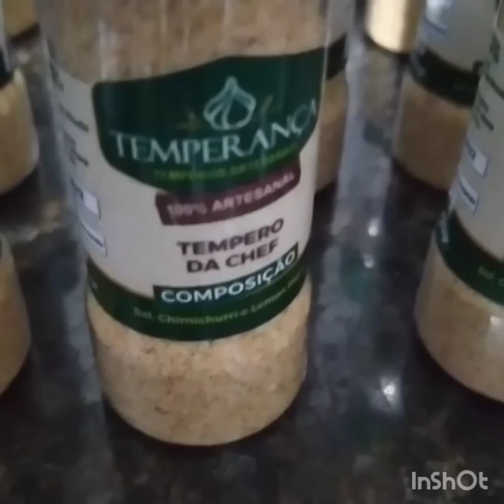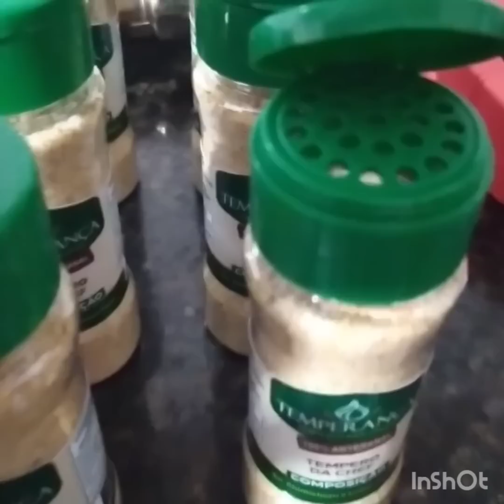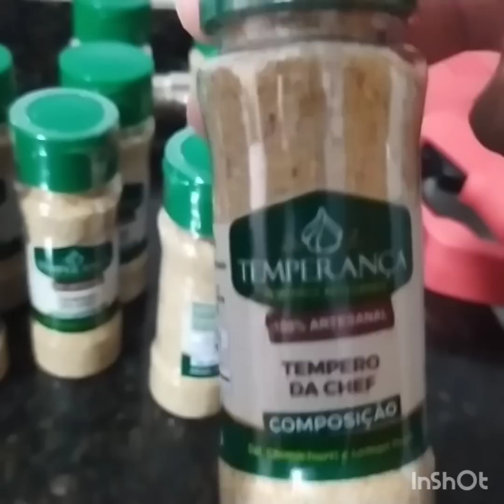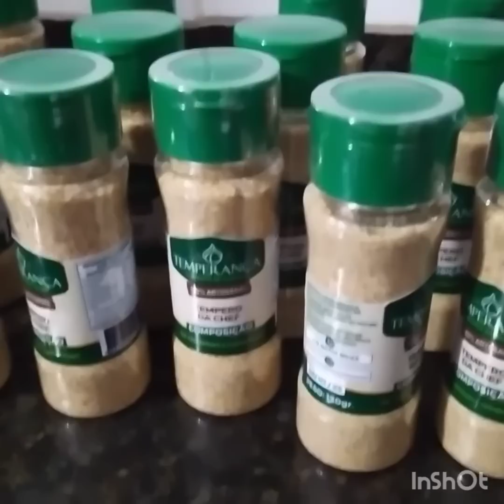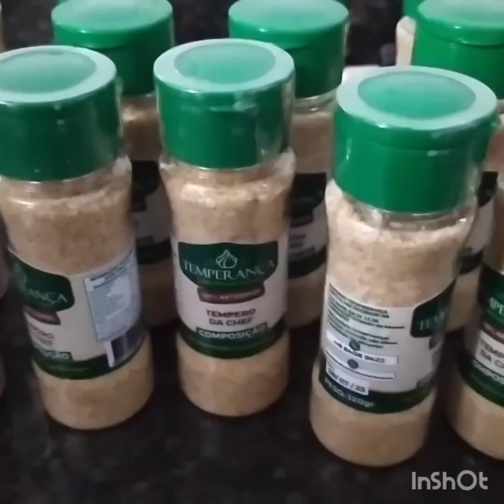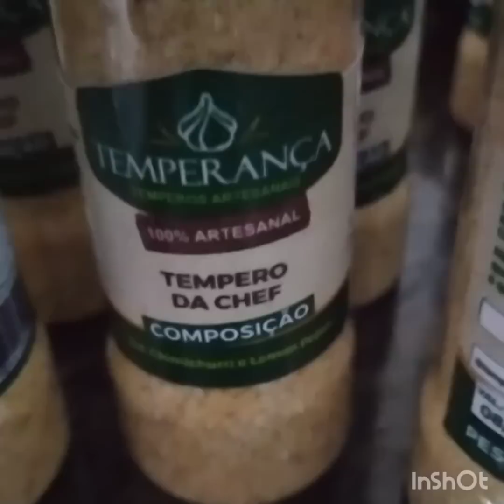Tempero da Chef, aprenda a preparar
Termos relacionados

receitas
receitas rápidas
receitas fáceis e rapidas
receitas lucrativas
temperos lucrativos